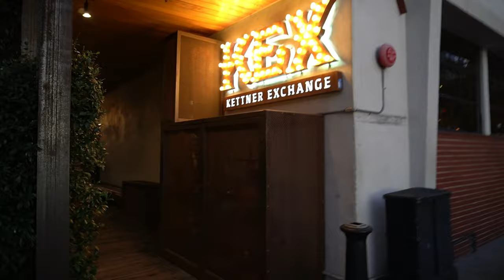Behind The Scenes - Come To An Influencers Event With Me | Featuring Kettner Exchange in San Diego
Hey guys, welcome back! I'm so excited about today's video, I hope you guys are too!

Live vicariously through me as I show you some behind-the-scenes footage of attending an influencers/content creators event at Kettner Exchange in Little Italy, San Diego. I got to eat, drink, and mingle with other influencers and content creators in the area from all different niches.🌴🌊💗 Be sure to check out my INSTAGRAM or PINTEREST for full edited photos and my LIKETOKNOW.IT to shop this look.

- Faux Leather Blazer // Size M //
- Jeans // Size 6 //
- Top // Size M //
- Shoes (similar) //
- Rings //
- Bag (similar) //

ABOUT ME ↓ 👸🏻
I'm Marissa a SoCal girl living her best life in sunny San Diego. ☀️ I hope you join me while I share an inside peek into my life, including my pup Bella, travel vlogs, style tips, lifestyle, and everything in between.

XOXO,
Marissa